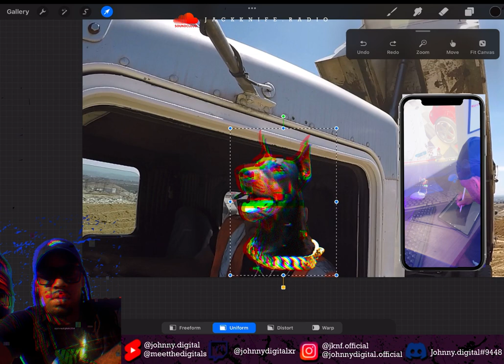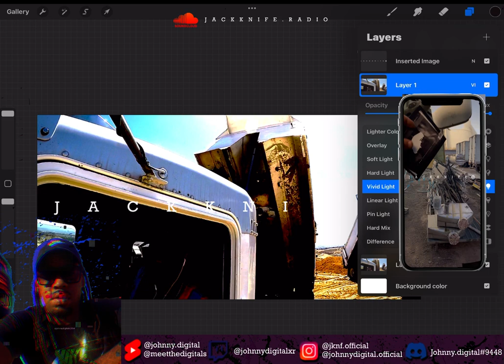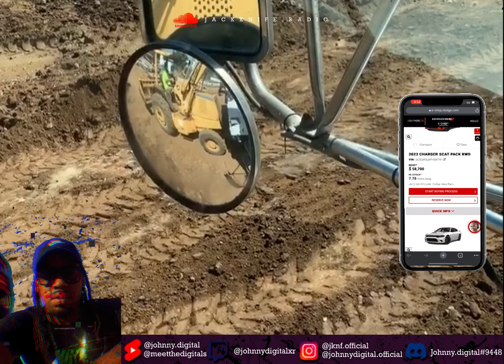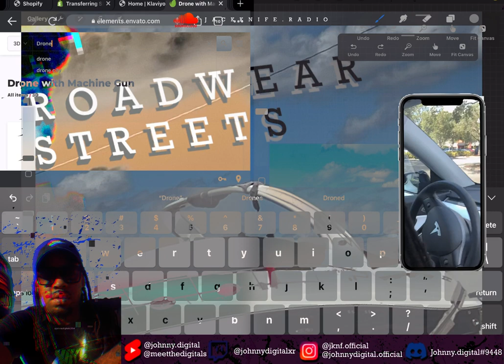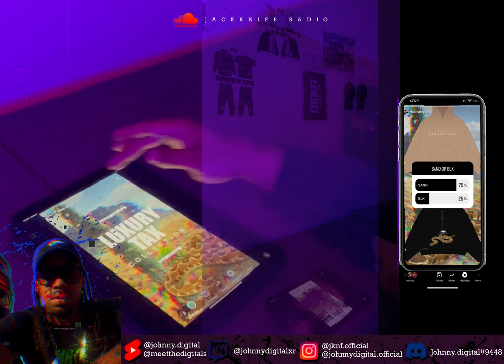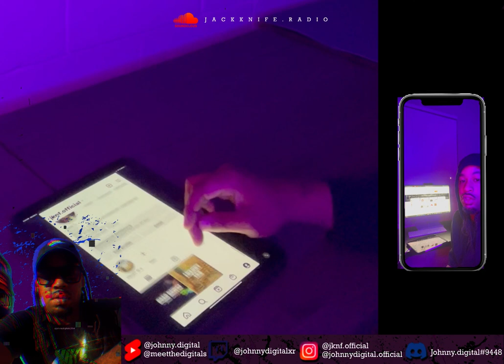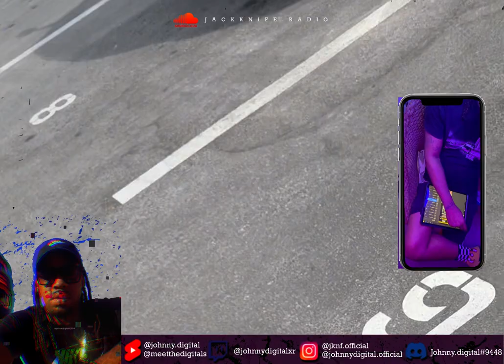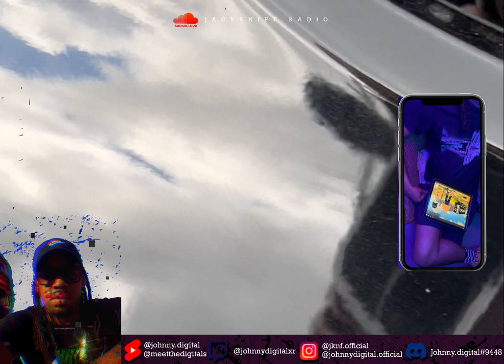Haven't Seen Ya'll In A While! First Upload In A while | Meet The Digitals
In this video, we give you a snap shot of the 3-year journey we've been on as @MeetTheDigitals.

This video is essentially a data dump. We'll be getting everyone up to speed on where we've been, what we've been up to and what's been going on with the brand since we decided to go on a hiatus.

We're back though! More consistency and fire videos to come from Us.

If you're interested in Day in the Life Vlogs, Creating a brand, or Graphic/Visual Design, then you'll definitely want to check out this video. It's a fascinating look at the development of journey over the years we will be following up with subsequential videos in the near future hoping to entertain and inspire you.

Video Title: What a Hiatus!!! 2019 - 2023 | Meet The Digitals | JACKKNIFE
This video is about the Journey of Meet The Digitals - 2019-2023.

🔔Fuel your passion for Life with Meet The Digitals. Become a part of our journey

✅  About Meet The Digitals.

Welcome to Meet The Digitals, where we post content about our daily lives as Truck Drivers in the Moving Industry, home time vlogs, along with content about our start-up brand J A C K K N I F E. @johnnydigital & @myugly.truth gives some BTS access to design processes, intimate conversations, and how we create our products for the brand. Hope you enjoy the content.